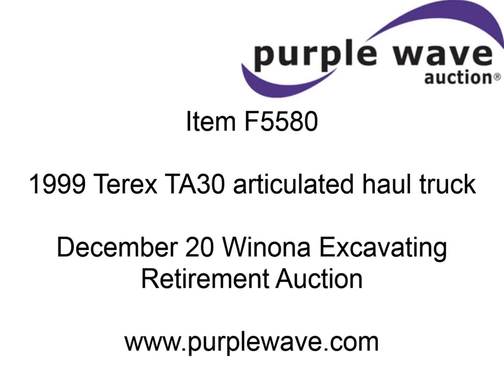1999 Terex TA30 articulated haul truck for sale | sold at auction December 20, 2012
1999 Terex TA30 articulated haul truck
35,445 miles on odometer
Cummins MTA11-C six cylinder diesel engine
300 HP
Enclosed cab
Heat
Instructors seat
21 cu. yd. capacity
235R25 tires
Hydraulic leak
Broken tail light
Serial A7751135